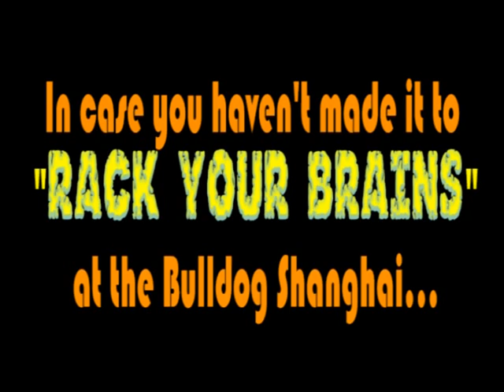Rack Your Brains: Riffs Challenge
Think you know your guitar heroes? Identify these 10 songs...

Join the best and brightest (and sexiest) brains in Shanghai each week as Sam hosts the Rack Your Brains Trivia Night at the Bulldog Pub. The winning team gets 1000 RMB in drinks at the Bulldog and the honor and glory of victory.